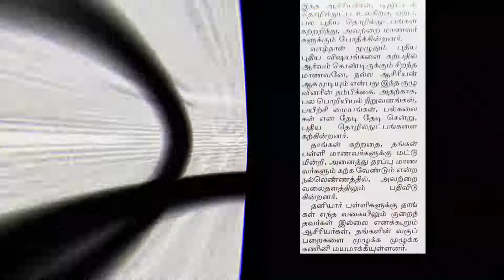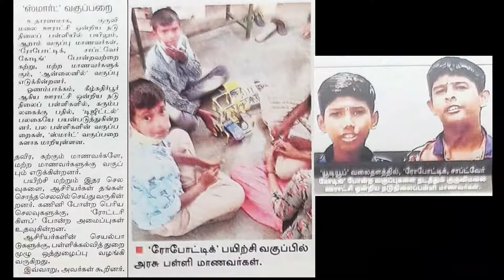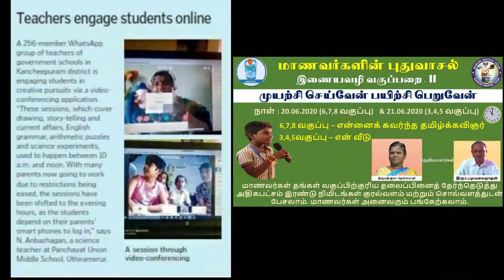KANCHI DIGITAL TEAM - 2021 NEWSPAPER